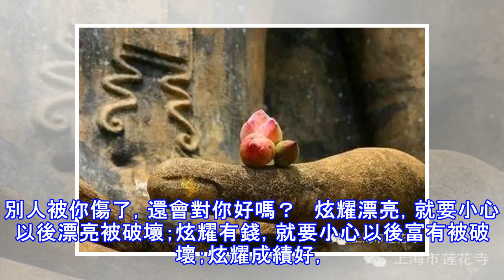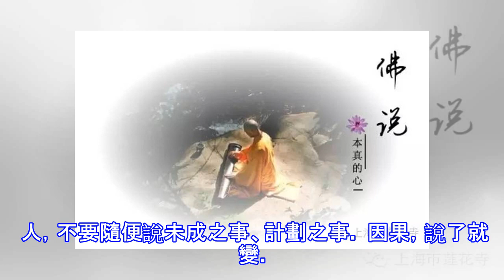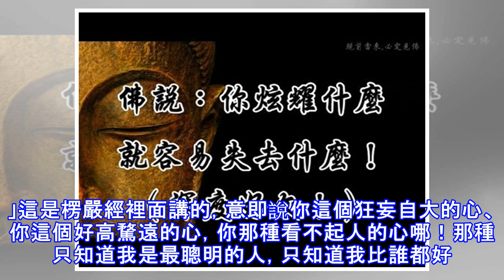佛說：你炫耀什麼就會失去什麼！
止語積福德，人有三種不可說：  1、自己的功德好處； 2、他人的惡處不善； 3、自己未來的計劃。你卻假裝沒看見，因為你不喜歡。 你炫耀什麼，就容易失去什麼! 也許你會說：炫耀也是誠實的，又沒有誇張，為什麼不可以？然而，因為你用自己的驕傲，傷害了別人心中的驕傲。別人被你傷了，還會對你好嗎？   炫耀漂亮，就要小心以後漂亮被破壞；炫耀有錢，就要小心以後富有被破壞；炫耀成績好，就要小心以後考不上；炫耀自家小孩如何，這個千萬不要！你得給小孩子少樹敵，讓人天鬼神不要嫉妒他，而是護持他才對的。  炫耀什麼，就要小心將來失落的地方在這裡； 法師的比喻是這樣的：你有了寶珠，你到處給人看，魔就特別想破壞你的寶珠...
源: pixpo